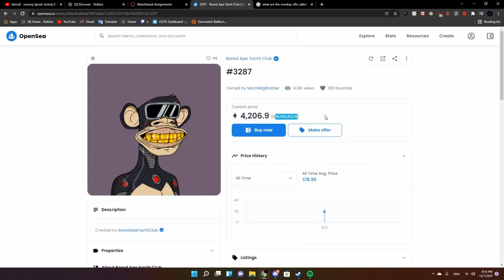Stealing NFT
When Nft's are FREE